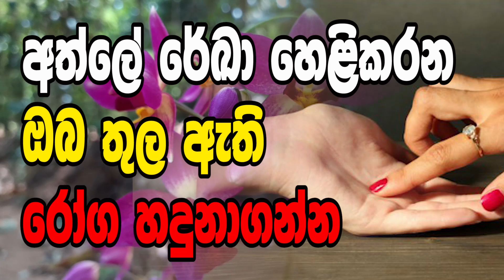Lagna Palapala | අත්ලේ රේඛා හෙළිකරන ඔබ තුල ඇති රෝග හදුනාගන්න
2019 lagna palapala,
lagna palapala 2019,
lagna palapala,
Daily horascop,
2020 panchanga litha,
2019 panchanga litha,
2020 litha,
2019 lith,
litha 2020,
litha 2019,
2019 Mesha,
2019 Vrishabha,
2019 Mituna,
2019 Kataka,
2019 Sinha,
2019 Kanya,
2019 Tula,
2019 Vrischika,
2019 Dhanu,
2019 Makara,
2019 Kumbha,
2019 Meena,

2019 Aries,
2019 Taurus,
2019 Gemini,
2019 Cancer,
2019 Leo,
2019 Virgo,
2019 Libra,
2019 Scorpio,
2019 Sagittarius,
2019 Capricorn,
2019 Aquarius,
2019 Pisces.

2020 Aries,
2020 Taurus,
2020 Gemini,
2020 Cancer,
2020 Leo,
2020 Virgo,
2020 Libra,
2020 Scorpio,
2020 Sagittarius,
2020 Capricorn,
2020 Aquarius,
2020 Pisces.

Meena,Pisces,Jupiter,Venus,Mercury

2019 Mesha, 2019 Aries, 2019 Mars, 2019 Sun, 2019 Saturn,
2019 Vrishabha, 2019 Taurus, 2019 Venus, 2019 Moon & Rahu, 2019 Ketu,
2019 Mituna, 2019 Gemini, 2019 Mercury,
2019 Kataka, 2019 Cancer, 2019 Moon, 2019 Jupiter, 2019 Mars,
2019 Sinha, 2019 Leo, 2019 Sun,
2019 Kanya, 2019 Virgo, 2019 Mercury, 2019 Mercury, 2019 Venus,
2019 Tula, 2019 Libra, 2019 Venus, 2019 Saturn, 2019 Sun,
2019 Vrischika, 2019 Scorpio, 2019 Mars, 2019 Ketu, 2019 Moon & Rahu,
2019 Dhanu, 2019 Sagittarius, 2019 Jupiter,
2019 Makara, 2019 Capricorn, 2019 Saturn, 2019 Mars,
2019 Kumbha, 2019 Aquarius, 2019 Saturn,
2019 Meena, 2019 Pisces, 2019 Jupiter, 2019 Venus, 2019 Mercury,

2020 Mesha, 2020 Aries, 2020 Mars, 2020 Sun, 2020 Saturn,
2020 Vrishabha, 2020 Taurus, 2020 Venus, 2020 Moon & Rahu, 2020 Ketu,
2020 Mituna, 2020 Gemini, 2020 Mercury,
2020 Kataka, 2020 Cancer, 2020 Moon, 2020 Jupiter, 2020 Mars,
2020 Sinha, 2020 Leo, 2020 Sun,
2020 Kanya, 2020 Virgo, 2020 Mercury, 2020 Mercury, 2020 Venus,
2020 Tula, 2020 Libra, 2020 Venus, 2020 Saturn, 2020 Sun,
2020 Vrischika, 2020 Scorpio, 2020 Mars, 2020 Ketu, 2020 Moon & Rahu,
2020 Dhanu, 2020 Sagittarius, 2020 Jupiter,
2020 Makara, 2020 Capricorn, 2020 Saturn, 2020 Mars,
2020 Kumbha, 2020 Aquarius, 2020 Saturn,
2020 Meena, 2020 Pisces, 2020 Jupiter, 2020 Venus, 2020 Mercury,

2025 Mesha, 2025 Aries, 2025 Mars, 2025 Sun, 2025 Saturn,
2025 Vrishabha, 2025 Taurus, 2025 Venus, 2025 Moon & Rahu, 2025 Ketu,
2025 Mituna, 2025 Gemini, 2025 Mercury,
2025 Kataka, 2025 Cancer, 2025 Moon, 2025 Jupiter, 2025 Mars,
2025 Sinha, 2025 Leo, 2025 Sun,
2025 Kanya, 2025 Virgo, 2025 Mercury, 2025 Mercury, 2025 Venus,
2025 Tula, 2025 Libra, 2025 Venus, 2025 Saturn, 2025 Sun,
2025 Vrischika, 2025 Scorpio, 2025 Mars, 2025 Ketu, 2025 Moon & Rahu,
2025 Dhanu, 2025 Sagittarius, 2025 Jupiter,
2025 Makara, 2025 Capricorn, 2025 Saturn, 2025 Mars,
2025 Kumbha, 2025 Aquarius, 2025 Saturn,
2025 Meena, 2025 Pisces, 2025 Jupiter, 2025 Venus, 2025 Mercury